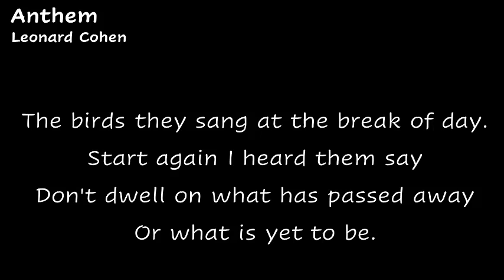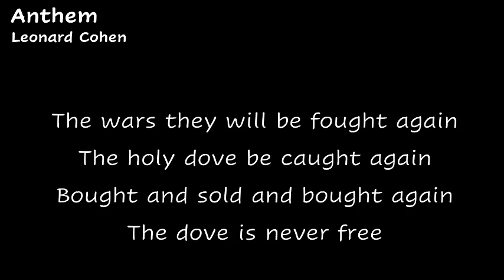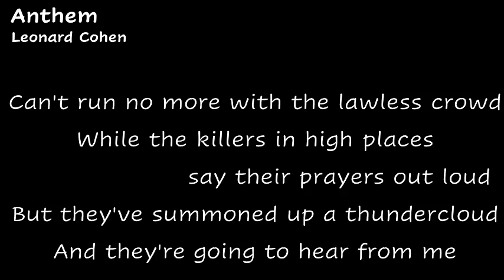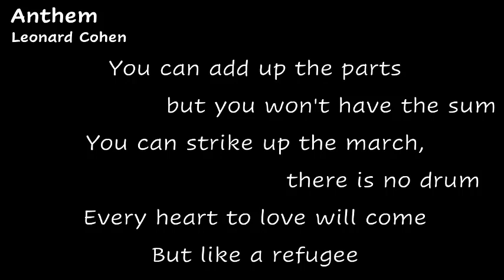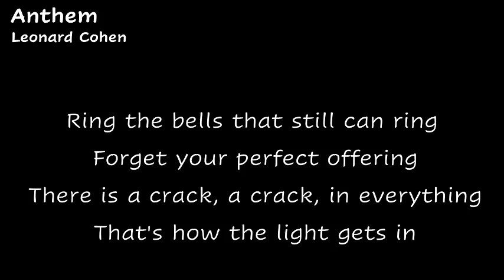Leonard Cohen - Anthem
Performed by by Richard Lindner